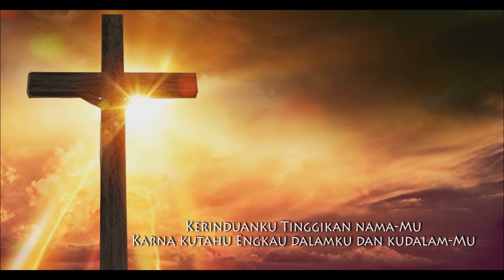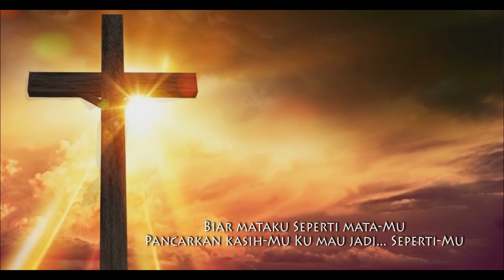Renungan Pagi Pdt. DR. Martin Lukito Sinaga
Renungan Pagi oleh Pdt. DR. Martin Lukito Sinaga di ambil dari Roma 12 : 2.
Selamat menonton kiranya renungan ini menjadi berkat dan penguatan bagi Jemaat sekalian. Tuhan Yesus memberkati!

Lagu Pujian : Jadi Seperti-Mu
Singer          :  Livia Purba
Pemusik.     : Marvel Sipayung